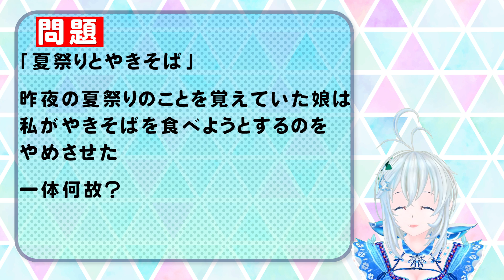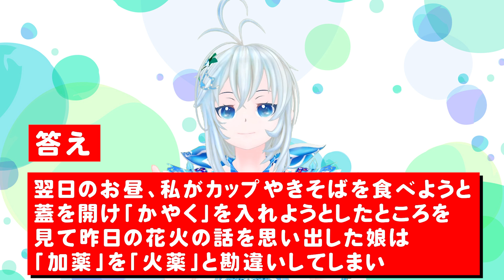超難問クイズ！今日こそウミガメのスープ飲み干すんじゃあ！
ウミガメのスープおかわり！
シロはもうお腹いっぱいなんじゃ～(❁ᴗ͈ˬᴗ͈)◞

出典元:ウミガメのスープ  本家『ラテシン』